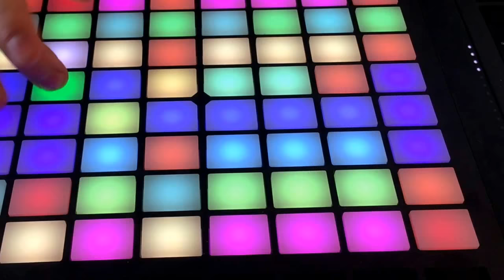JNTHN STEIN - Headroom - Live Push remix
JNTHN STEIN - Headroom (feat Brasstracks)

Live performance using only stems (and some processing for the 808).